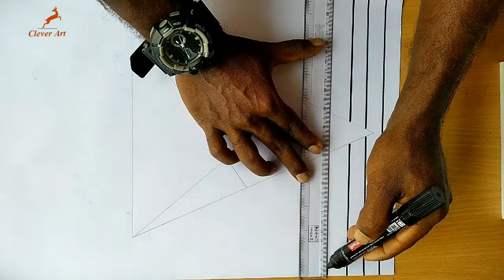Drawing trick art on line paper for kids | How to draw 3d tent on line paper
how to draw 3d tent on line paper | Trick art on line paper for kids | kids drawing

trick art, trick art drawing 3d, trick art drawing, trick art on lined paper, trick art on hand, trick art for kids, trick art museum,
drawing 3d, drawing art, drawing 3d letters,